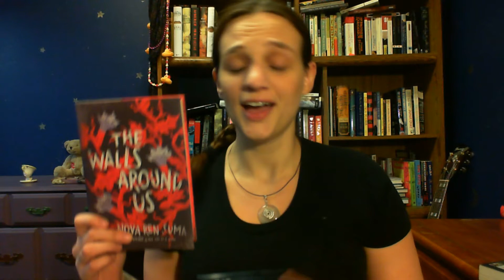2015 Favorites! Books, music, movies, and TV shows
0:26 - Books I loved in 2015
2:36 - Songs I loved in 2015
4:28 - Movies I loved in 2015
6:58 - TV shows I loved in 2015

Links